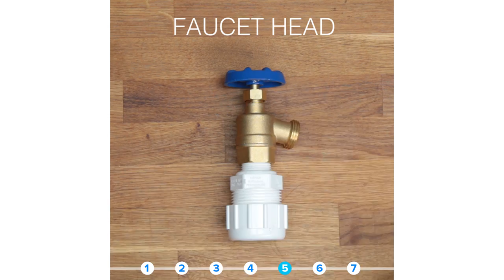Genius Ways To Hide A Key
7 Genius Ways To Hide A Key

SUPPLIES
Outdoor electrical socket panel
Cheap door knocker
Empty jars
Drain cover
Hose nozzle
Pill bottle
Faucet head
Rock
Hot glue
Paint
Shovel

INSTRUCTIONS
False Socket
Drill a false outlet cover into an exterior wall.
Hide a key inside. No one will look twice at it, and your key will stay safe inside!

Drain
Fit a small plastic jar into a drain cover. (it should fit tightly enough to be able to twist off the lid with the drain attached.)
Bury to jar up to the drain cover. Stow a key inside!

Fake Sprinkler
Find a hose nozzle, or pipe cap that resembles an in-ground sprinkler system head.
Fit it onto a pill jar snugly.
Bury the jar so that the head pokes out just enough to look like a sprinkler.

Door Knocker
Using a cheap door knocker with a hollow back, glue two strong magnets to the back on the top and bottom.
If your door is metal, the magnets will hold strongly. If not, attach corresponding magnets to the door.
Store a key in the hollow back. (Tape in place if necessary.)

Faucet Head
Screw on a PVC pipe cap to a hose faucet head. Store a key inside and bury it halfway.
Glue a river rock to a pill jar. Stow a key inside and bury the jar up to the rock.

Dog Poop
Using hot glue or silicone caulk, create a lumpy dog-poop shape on wax paper.
Let dry, then paint your favorite shade of brown.
Glue a couple of these poops to the lid of a small jar and bury up to the poop.
Stow a key inside. No one will touch it.

MUSIC
The Chase Is On_Main